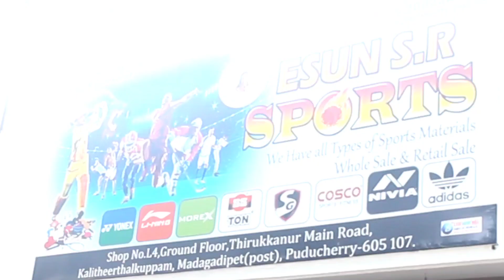ரூ.10 முதல் Sports Equipments |Cheapest Sports Accessories Market | Sports items wholesale market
ரூ.10 முதல் Sports Equipments |Cheapest Sports Accessories Market | Sports items wholesale market in Pondicherry

Shop Name: ESUN S.R SPORTS
Location: Thirukkanur Road,
Kalitheerthakuppam,
Puducherry - 605107

விளம்பர தொடர்புக்கு👇For Advertising & Business Dont call only WhatsApp app-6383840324